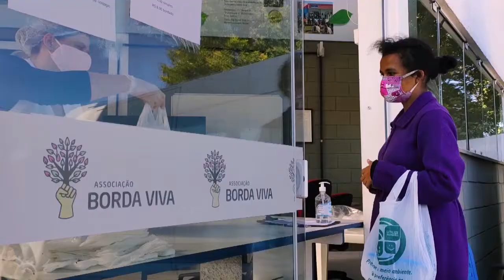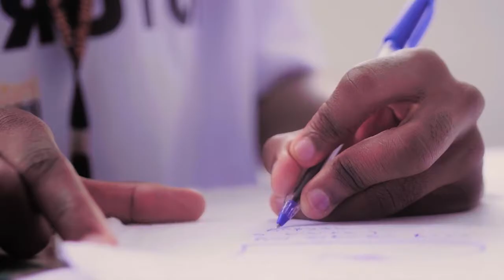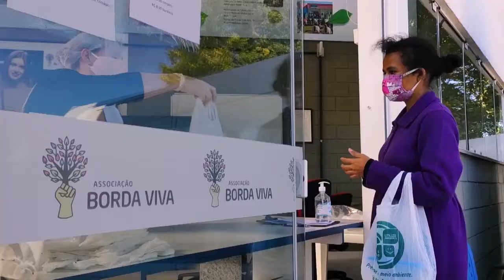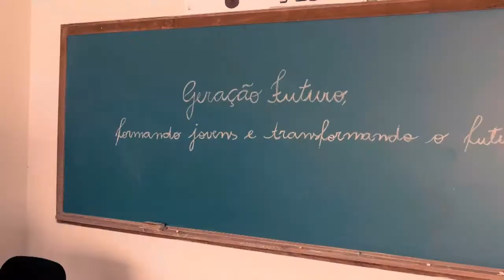10 anos do Instituto Renault